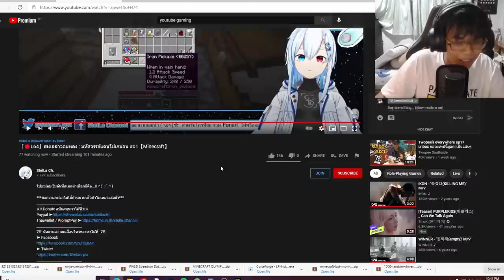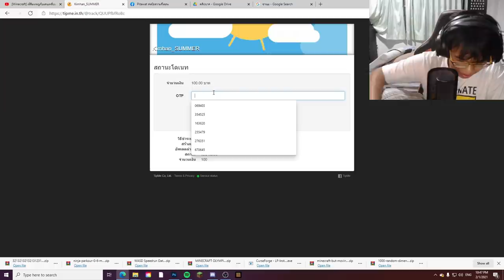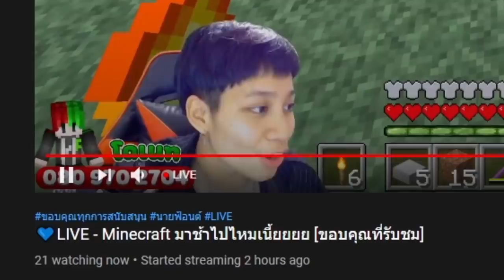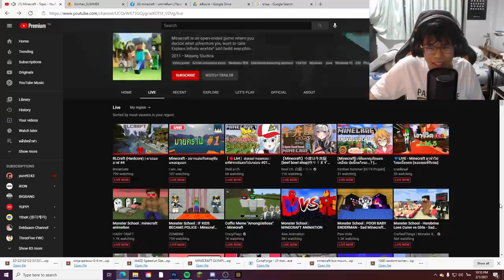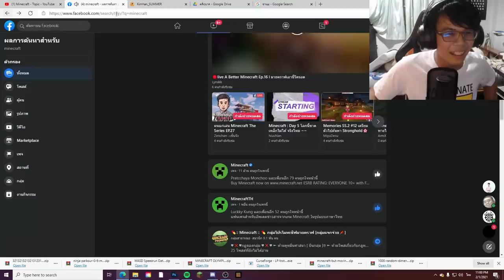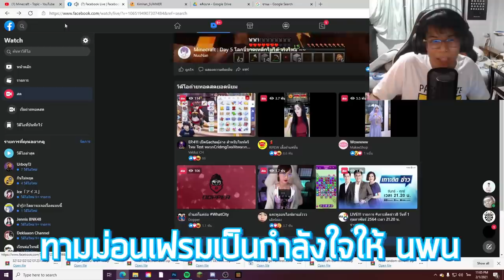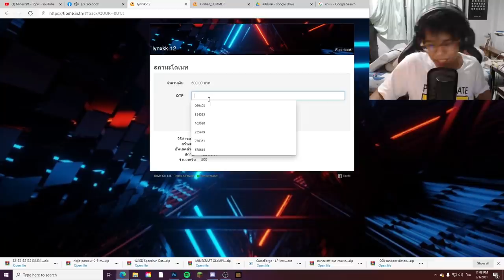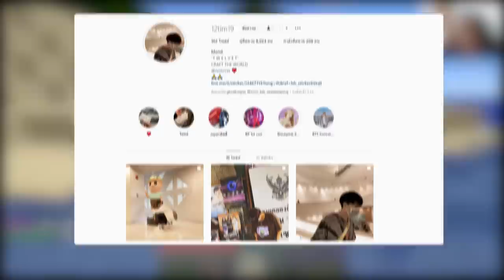แกล้งโดเนทสตรีมเมอร์!! ถามรู้จัก "ทาม ม่อน เฟรม" ไหมครับ555